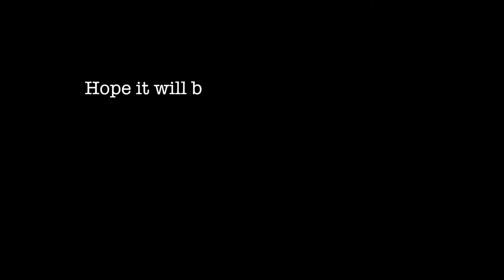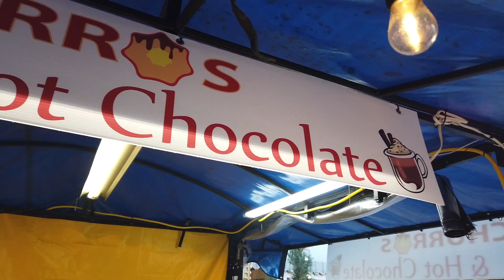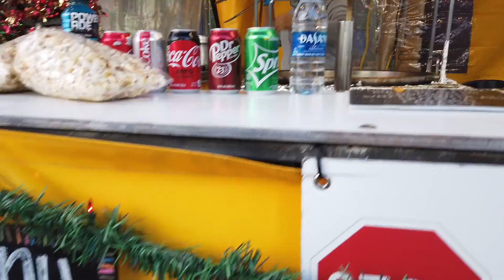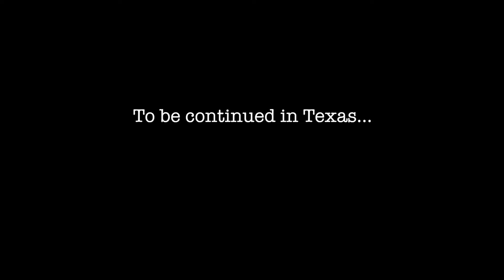Tayags in Texas Part 2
Heard of San Antonio?

Before the pandemic, we were lucky enough to visit the beautiful city of San Antonio, Texas. We explored the city via hop on hop off bus and by boat on the Riverwalk in this episode. Join us and have a virtual tour.